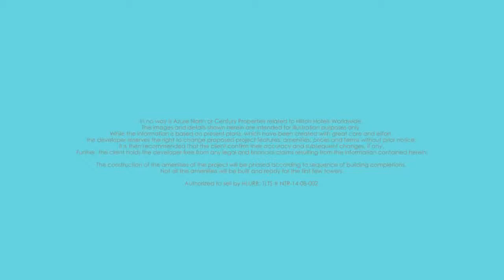Azure North Azure in Pampanga from Century Properties